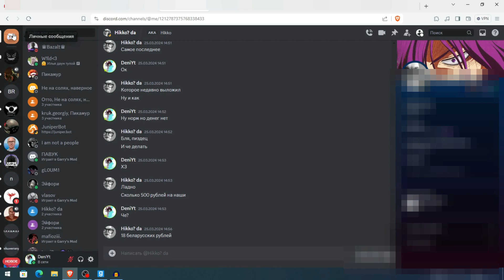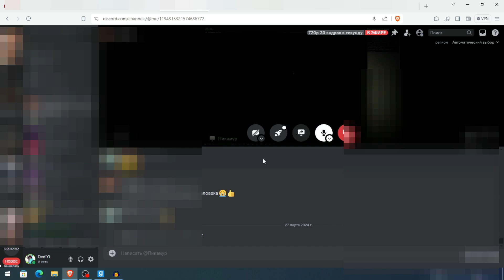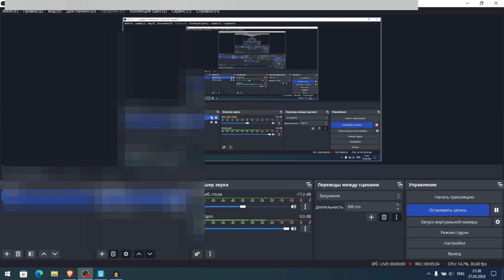Играю за спецназ и админа | DarkRp FastRp